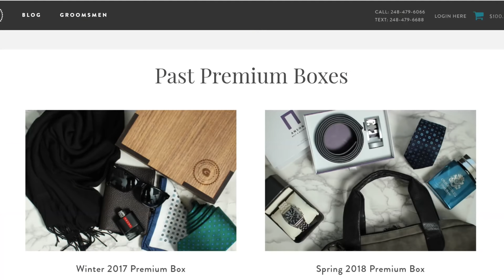7 MANLY Items EVERY Guy Needs! (To Be A MAN)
Special alpha m. thank you to Gentleman's Box for the super cool new premium box and for sponsoring this awesome video!

Want to look a little more manly? In this video men's style, grooming, fitness and lifestyle expert, Aaron Marino of IAmAlphaM, AaronMarino, and Pete & Pedro has identified a few items are beneficial and critical to operate at a 'level 12' manliness.
Feel More Manly with These
1. Pocket knife

2. Super cool bottle opener

3. Dopp kit

4. Black comb

5. Cool journal

6. Slim wallet

7. Wear a watch

Want to discover super cool new MANLY things? How about a box of 4-5 hand selected and curated items sent to you monthly?  Gentleman's Box is your way to reboot your style and discover the art of the gentleman. BUT you can also opt for the NEW premium Gentleman's Box {$300 value} every 3 months. The outside and inside are both sexy - you'll get 6 high quality lifestyle items. Alpha goes through his latest premium box: Original Grain bracelet, sunglasses, compact blue tooth speaker, wood bottle opener, Dead Soxy no-show socks. For only $100, you get $300 worth of items - see if you qualify!